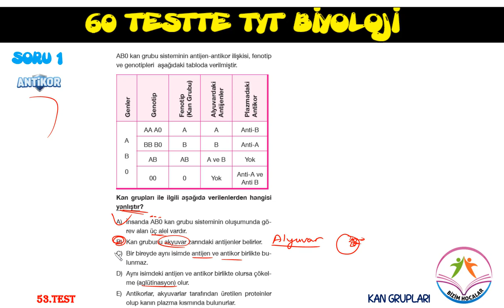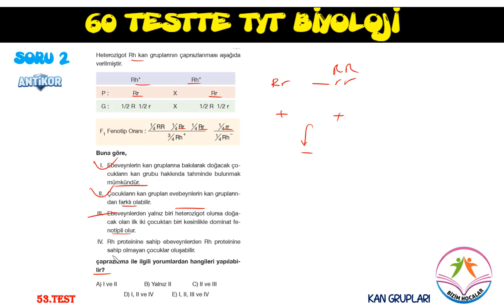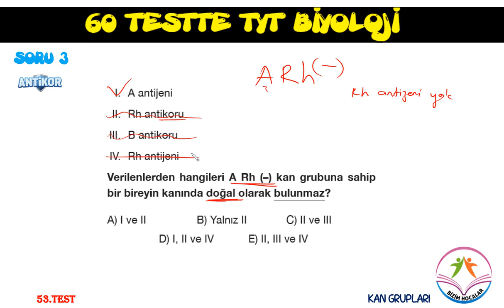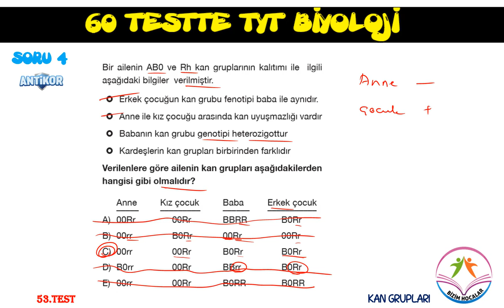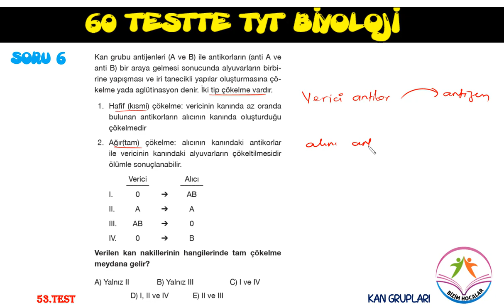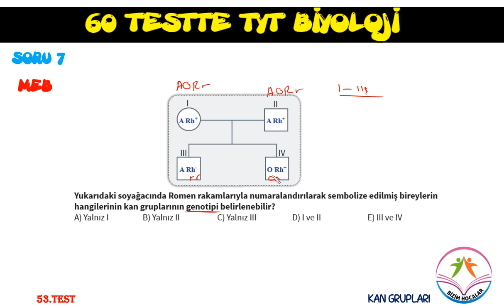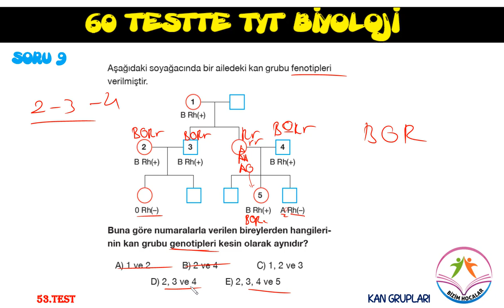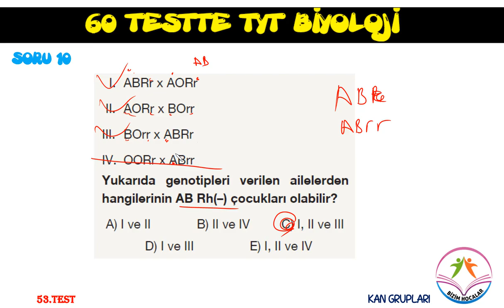60 TESTTE TYT BİYOLOJİYİ BİTİRİYORUZ-53 KAN GRUPLARI SORU ÇÖZÜMÜ